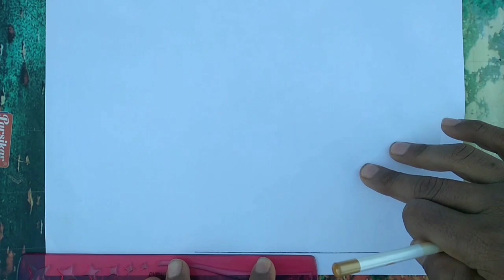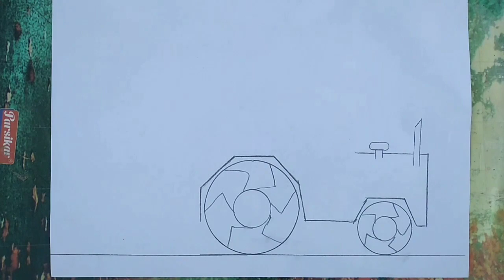Painting of mountains, tractors and plows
Hello to all dear viewers
I hope you enjoy this painting
Today I drew a picture of a mountain, tractor and plow for you
And I am re-uploading these drawings for you to enjoy